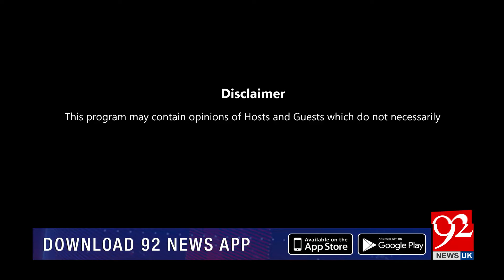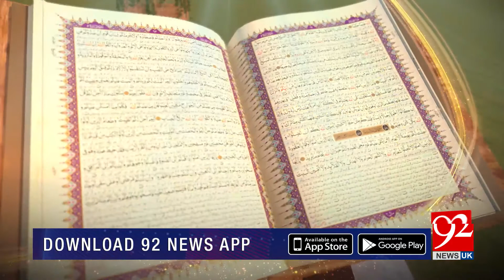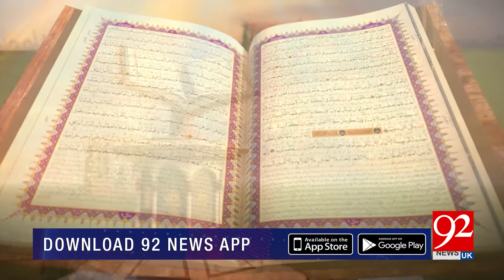SUBH-E-NOOR | Syedna Imam Hassan Askari (AS) Youm E Wiladat | 26 November 2020 | 92NewsUK